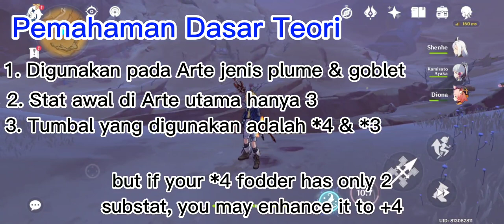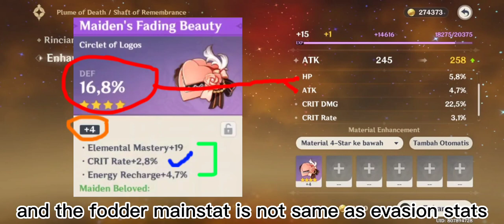Artifact trick explained, with some samples and results